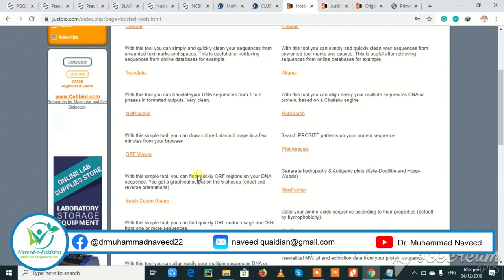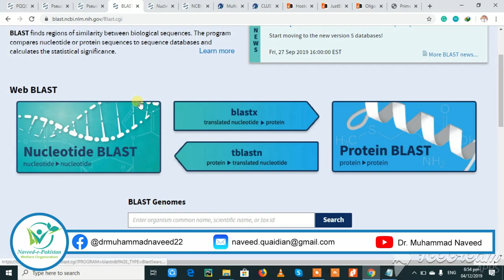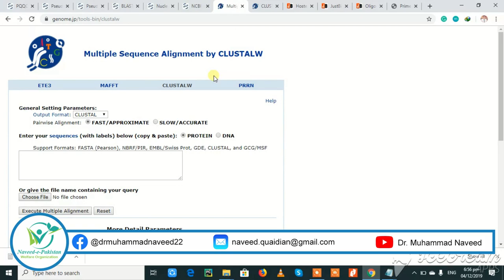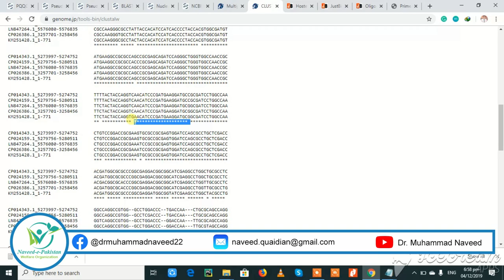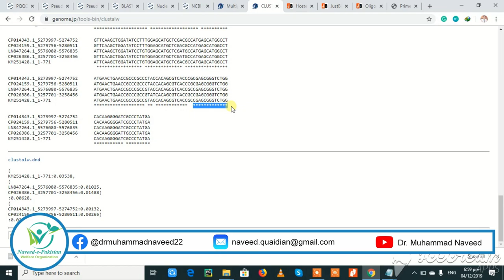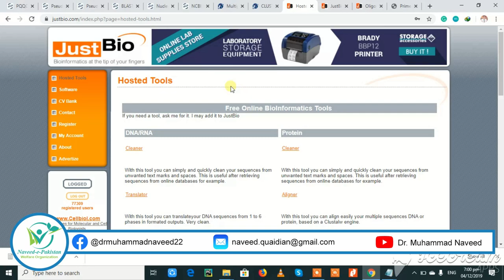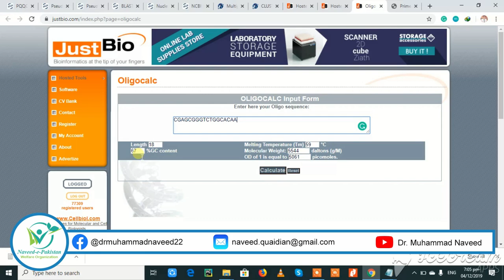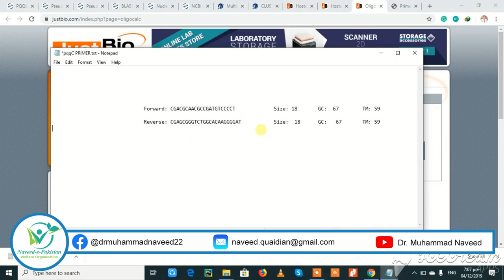Primer Designing (Manually) by ClustalW & Oligocalculator | Lecture 4 Part 2 by Dr. Muhammad Naveed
Manual Primer Designing with ClustalW & Oligocalculator | Polymerase Chain Reaction is widely held as one of the most important inventions of the 20th century in molecular biology. Small amounts of the genetic material can now be amplified to be able to a identify, manipulate DNA, detect infectious organisms, including the viruses that cause AIDS, hepatitis, tuberculosis, detect genetic variations, including mutations, in human genes and numerous other tasks.

PCR involves the following three steps: Denaturation, Annealing and Extension. First, the genetic material is denatured, converting the double stranded DNA molecules to single strands. The primers are then annealed to the complementary regions of the single stranded molecules. In the third step, they are extended by the action of the DNA polymerase. All these steps are temperature sensitive and the common choice of temperatures is 94oC, 60oC and 70oC respectively. Good primer design is essential for successful reactions. The important design considerations described below are a key to specific amplification with high yield. The preferred values indicated are built into all our products by default.